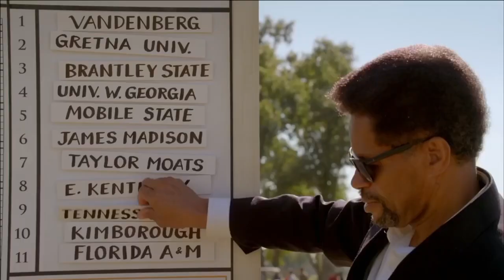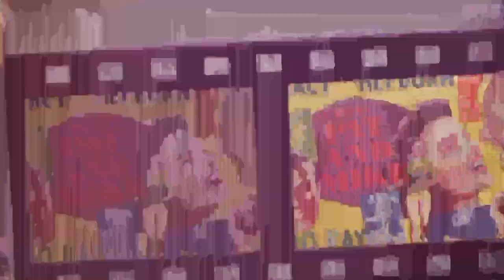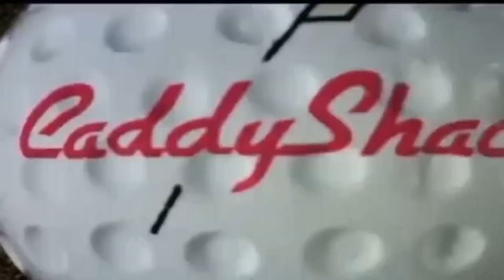The 15 Best Golf Movies Of All Time | As Voted By Golf Fans!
Are you ready to tee off on a cinematic round of the best golf movies of all time? We've asked the fans and put together a list of the top 15 must-see films for any golf lover. So grab your clubs, take a seat, and let's drive down the fairway of film history together!